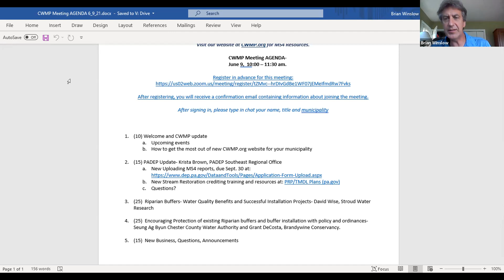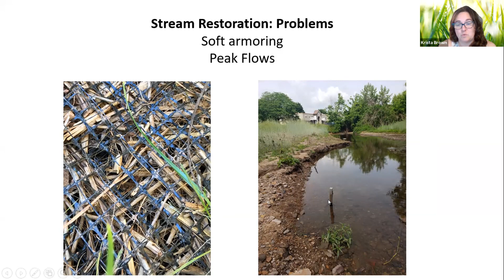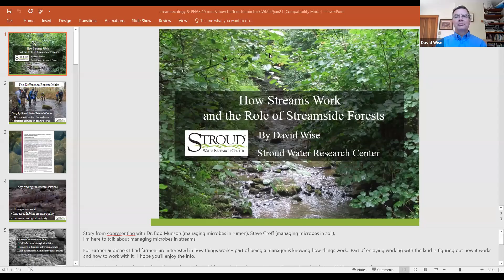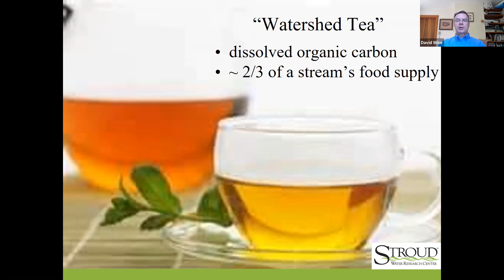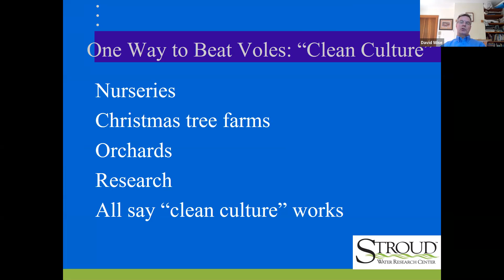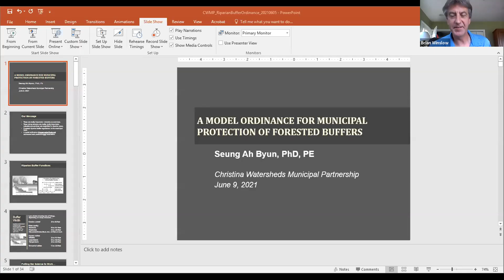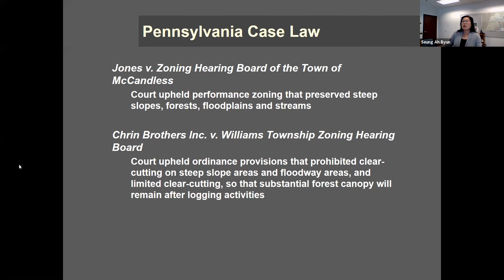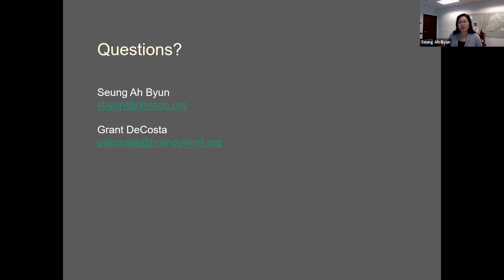GMT20210609 140240 Recording 1920x1080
CWMP Meeting June 9, 2021
• (00:03:44) DEP update with Krista Brown, MS4 Reporting, PADEP Clean Water Academy, and Stream Restoration crediting.
• (00:25:20)  Riparian Buffer Installation and Maintenance, David Wise, Stroud Water Research
• (00:53:54)  Encouraging Protection of existing Riparian buffers and buffer installation with policy and ordinances- Seung Ag Byun Chester County Water Authority and Grant DeCosta, Brandywine Conservancy